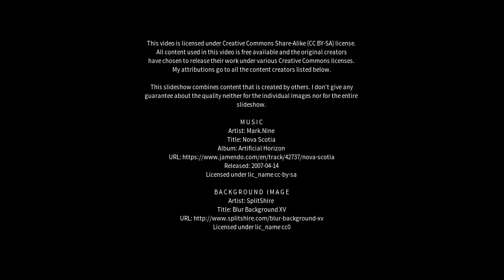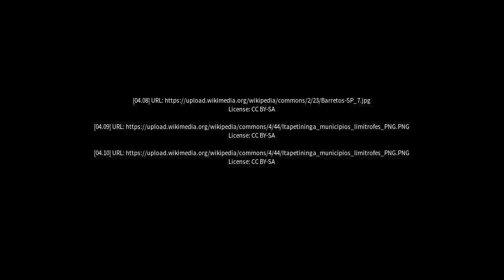Best places to visit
Best places to visit - Severínia (Brazil) Best places to visit - Slideshows from all over the world - City trips, nature pictures, etc.